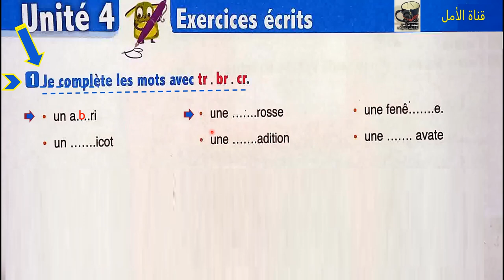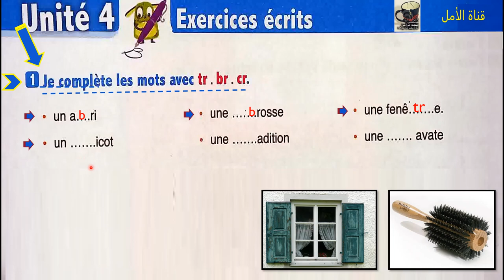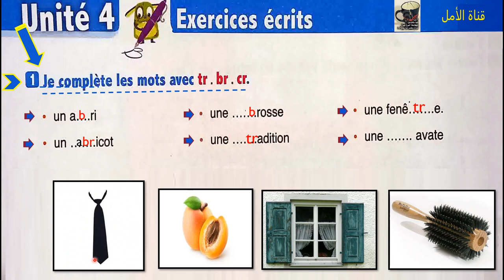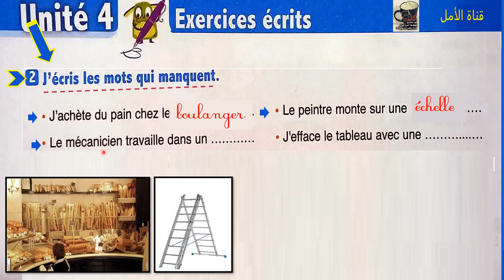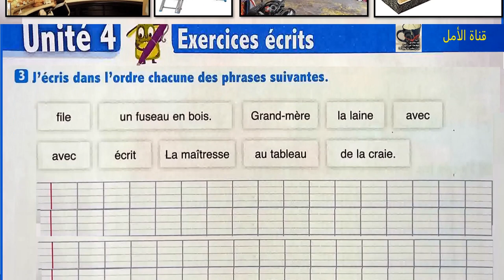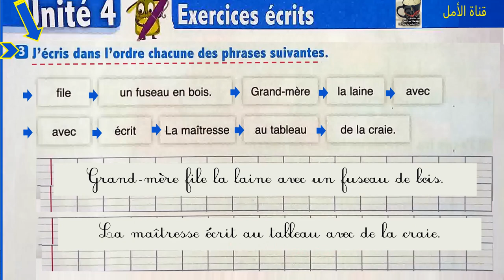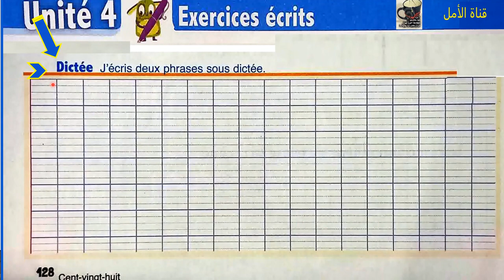128 Exercices écrits page 128 l'oasis des mots 3année primaire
128 Exercices écrits page 128 l'oasis des mots 3année primaire